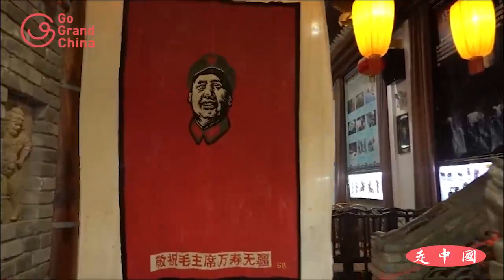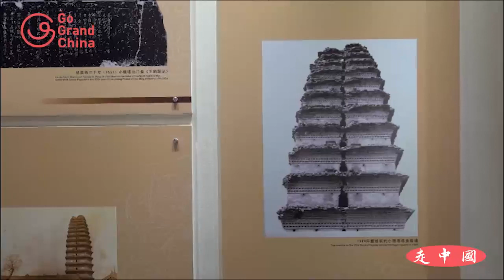Xian Little Wild Goose Pagoda, Xian Small Wild Goose Pagoda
Xian Little Wild Goose Pagoda Travel Guide, Xian Small Wild Goose Pagoda Travel Guide.